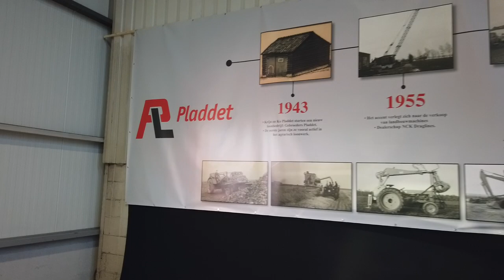A walk around the Pladdet facility in Holland during their 75th Anniversary Open Day